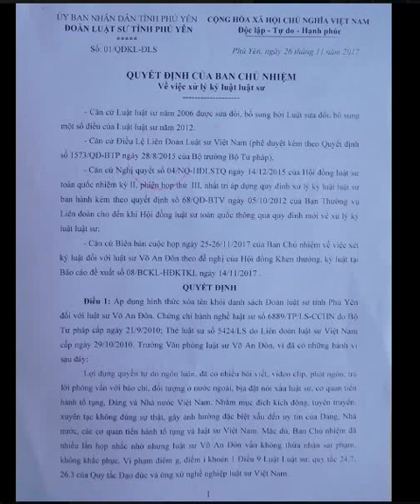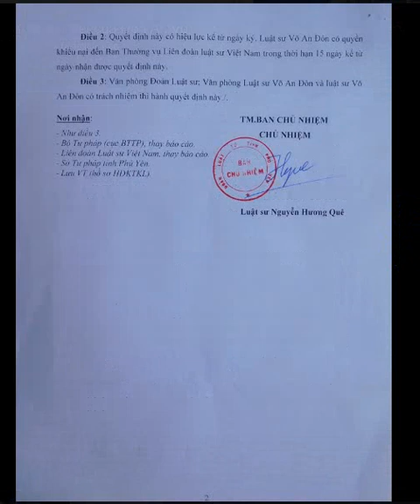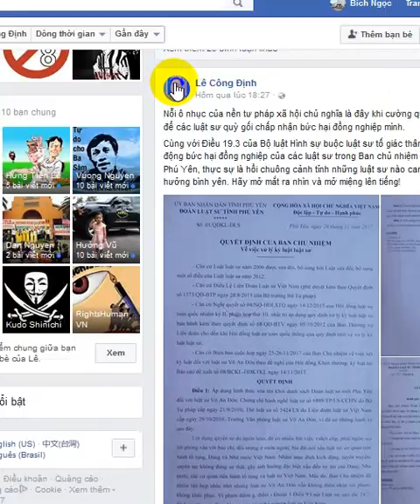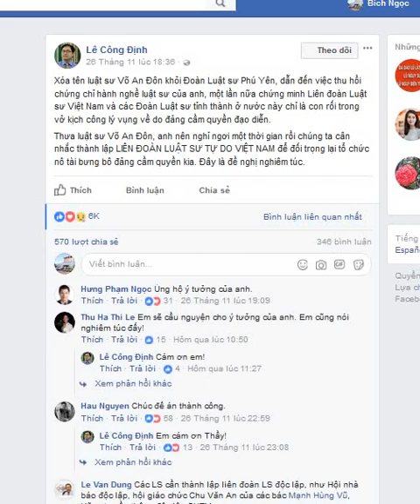Võ An Đôn bị tước thẻ hành nghề - cơ hội để thành lập Liên đoàn luật sư độc lập?